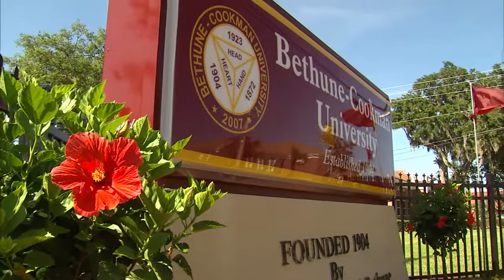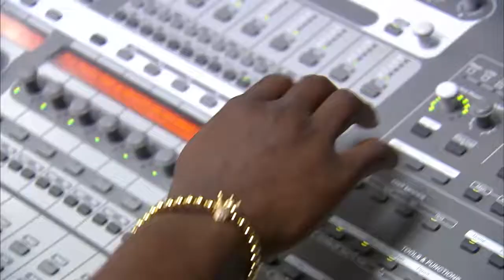BCU RECORD LABEL PKG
Photographer/Editor: Brad Flanagan
Reporter: Tiffany Teasley
Station: WOFL-TV FOX35 News